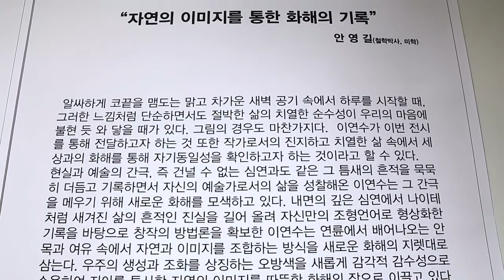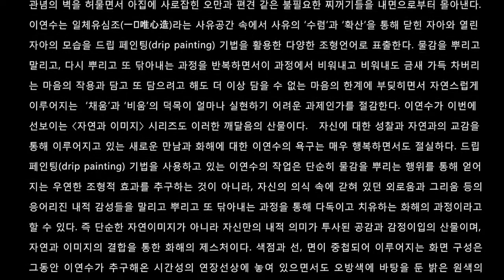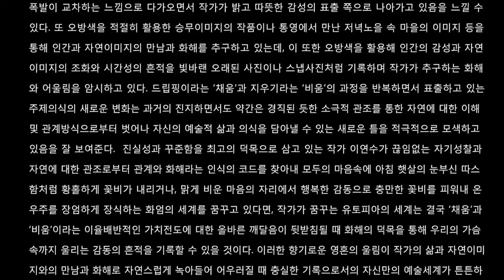이연수_LEE YEON SOO_2013_가나아트스페이스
When a day is dawning, you may feel some chill but transparent air touching on your nose. At the very moment, simple but desperate longing for pure life swiftly penetrates deeply into your heart. It is also likely happening when the artist does painting.

Through this solo exhibition, Lee Yon-soo intends to unveil the process of finding his own identity as an artist, who pursues reconciliation with the world, the place for his serious and struggling life.